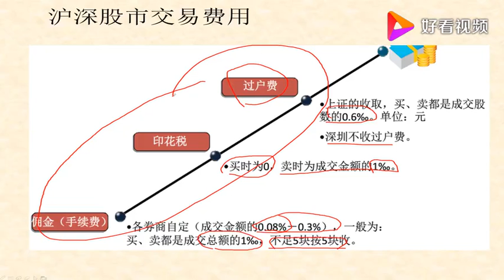股票入门第三课：股票的交易规则